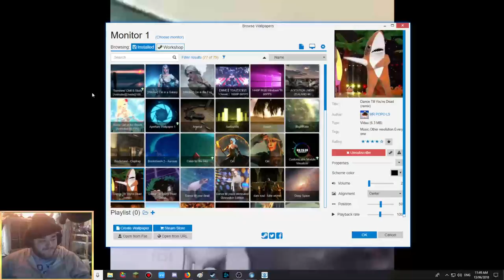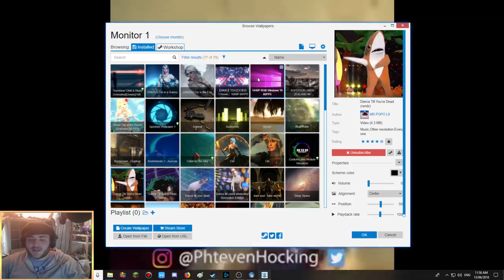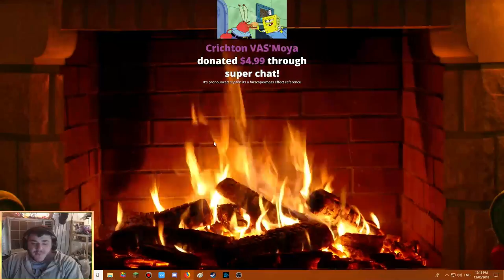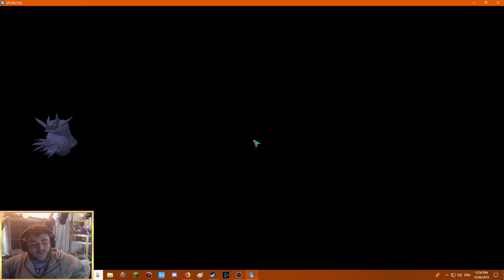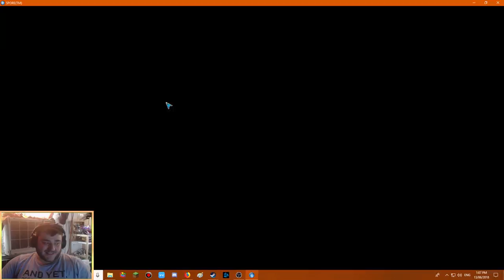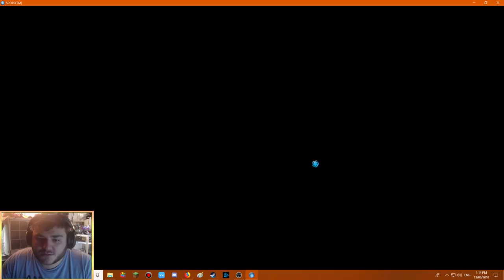🔴 Lets Play Spore Stream Ep4 [Tribal Stage as a Deacon]